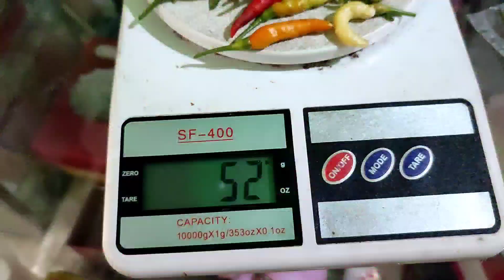15 biji paling banyak 20 biji dijual 2000 wow! ,😯😯😯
tabulampot cabe rawit mudah,sederhana termyata lumayan juga harganya 15 biji harganya 2000 sahabat,lumayan untauk memangkas pengeluaran.